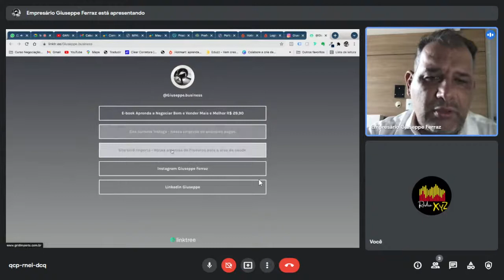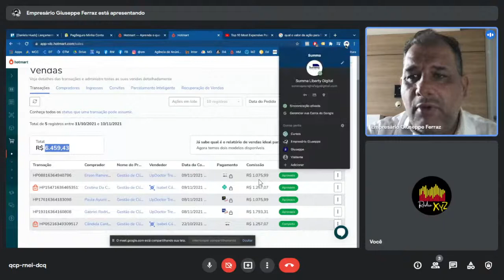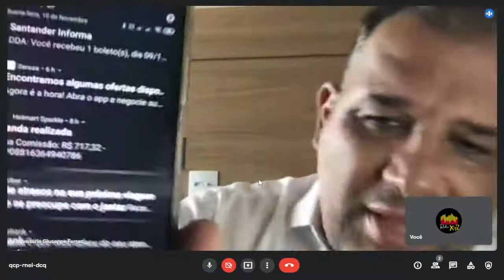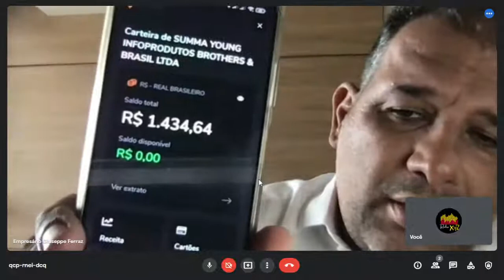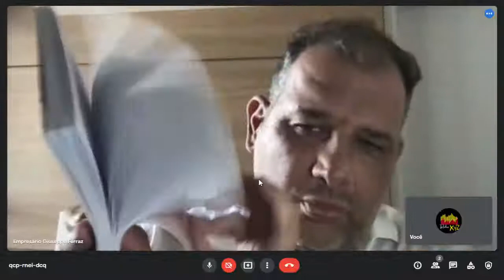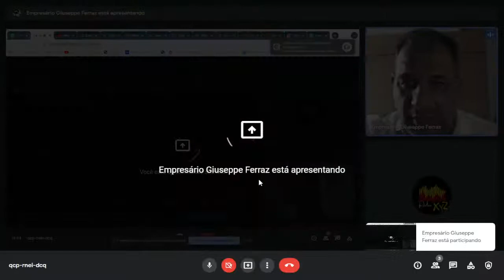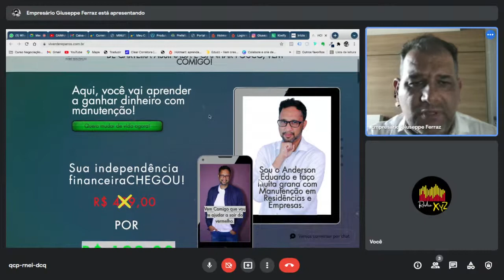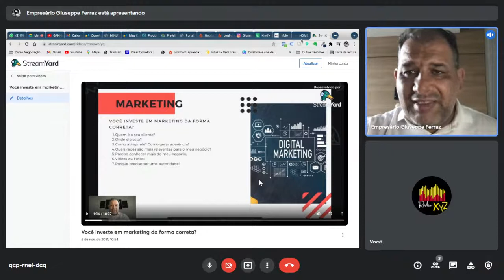GANHANDO DINHEIRO NA INTERNET COM INFOPRODUTOS - PLANO DE NEGÓCIOS PARTE 4